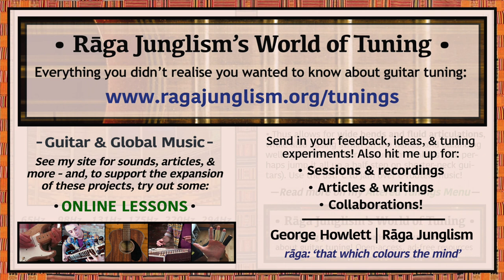Low Drop C | C-G-C-F-A-D | HQ Tuning Notes & Info | World of Tuning | Rāga Junglism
| “The same pattern as Drop D, but everything is then moved down two semitones. Brings a loose, chaotic, imperfect texture: total string tension is lowered by around 25% – equivalent to a ~40lb drop on an acoustic (total string tension on a steel-string can often top 180lb/82kg…no wonder you need a truss rod). Possibly my all-time favourite versatile acoustic tuning, allowing for wide bends and fluid articulations while balancing well against smoother instrument timbres (n.b. probably best to jump it up a half step on shorter-neck designs). Also known as just ‘Drop C’ by some…although for clarity I’ve reserved that title for CADGBE...”

• Low Drop C | C-G-C-F-A-D | Semitone pattern (i.e. 'what to press'): 7/5/5/4/5

“Often found on heavy-strung electric cuts – e.g. Question! (System of a Down), Ill Wind (Jonny Greenwood), Vox Stellarum (Arch Enemy), Radiant Eclipse (Avenged Sevenfold), Nottingham Lace (Buckethead), She Found Now (MBV, -1), most of St. Anger album (Metallica)...” More info